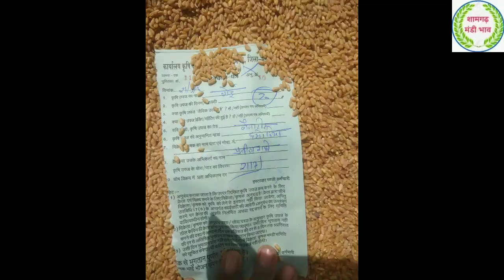Shamgarh mandi bhav 21 मई 2022